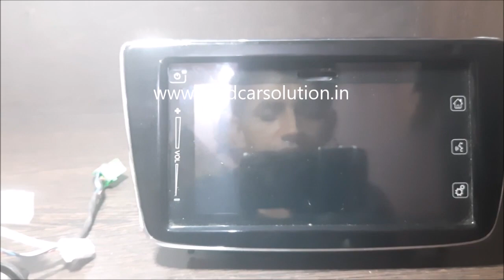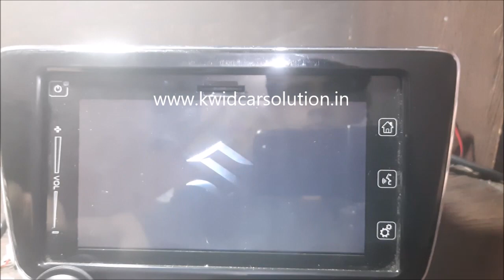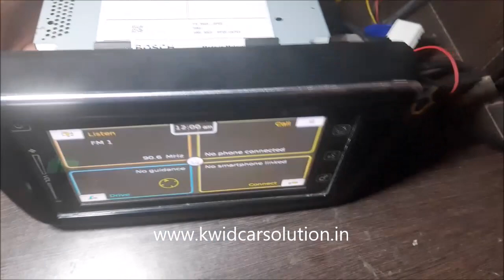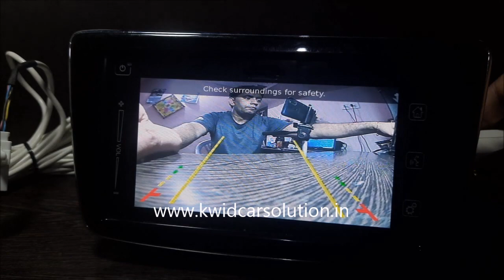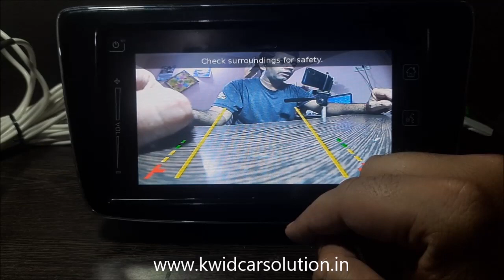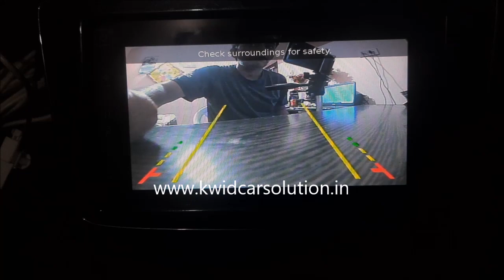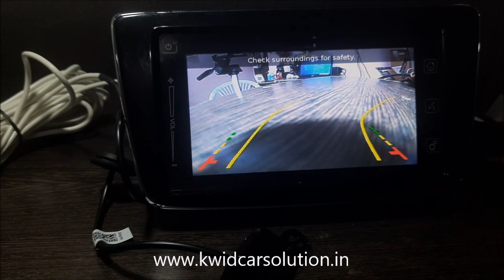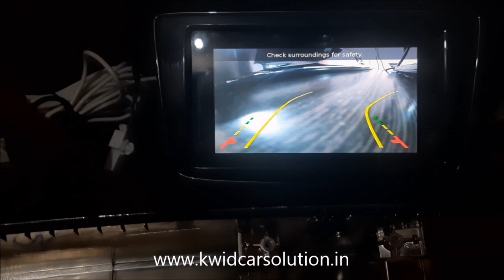Launch by AutoShopp